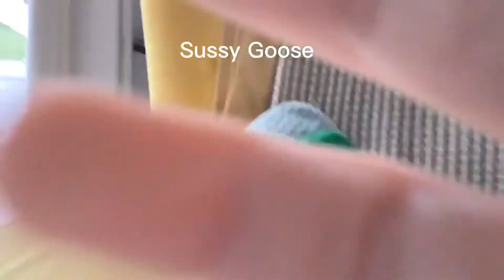When my 8wk old puppy knows something is wrong *ft sussy goose*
This is my puppy Arlo